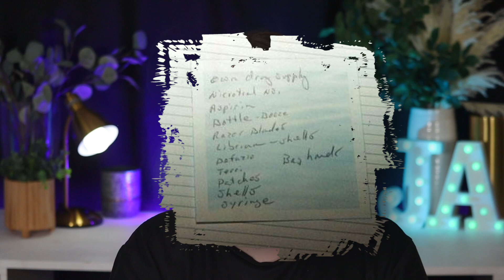Julie Jensen | Adultery, Anti Freeze and a Letter from the Grave | True Crime & Makeup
*Thank you Alex Meyers for making a green screen version of your red flag 🚩 animation available via twitter! 🙏

Welcome back! Or if you're new here, HI!!

If you're not into true crime and makeup, check out these creators' coverage of this story!
20/20 - The Kill List

Have a story / case request?

PRODUCTS USED
COMING SOON

This video covers details of a true crime case.
The subject matter and language is not suitable for everyone.
This content is in no way meant to be disrespectful to the victims or innocent parties involved.  It is intended simply to fact share.

When commenting, please be kind. 💕

🚨🚨Please Note🚨🚨
That every effort is made to research these cases to the best of my ability, but being as I am just one person trying to navigate through a sea of information there is a chance that I may misinterpret something along the way.  I want to share accurate information so if I misspeak please feel free to kindly leave the correct information in the comment section down below or to reach out to me directly.